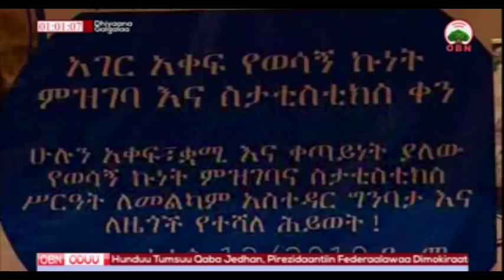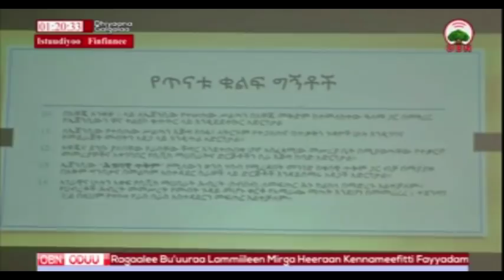Oduu Galgalaa 12 12 2010